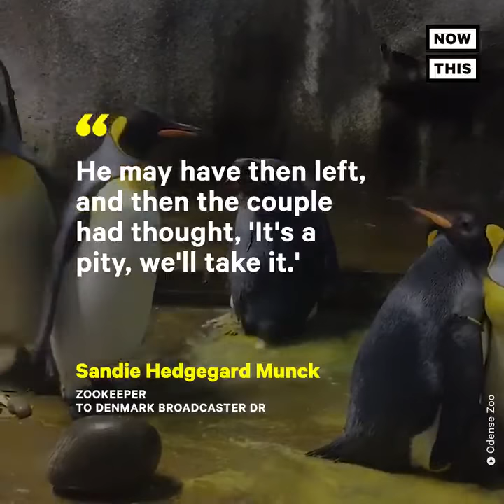Ces manchots empereurs gays adoptent un poussin abandonné par sa mère...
L'homosexualité, contre nature ?